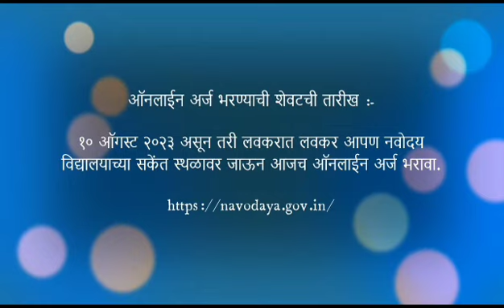JNV LATUR - TEACHING OF THE VIDYALAYA TEACHER, MR.SABANE TGT MATHS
JNV LATUR - TEACHING OF THE VIDYALAYA TEACHER,
 MR.SABANE TGT MATHS

Video shoot by : @NishadBhute